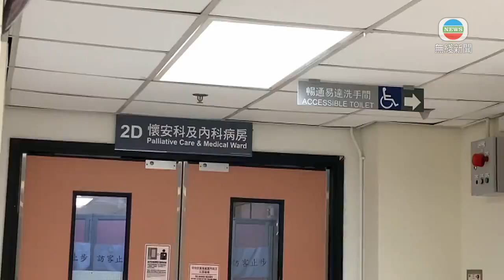據悉新增少於四十宗確診 許樹昌指政府研借調人手助採樣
消息指新增少於四十宗新冠肺炎確診。政府專家顧問許樹昌指，政府參考了內地做法，正考慮為密切接觸者的密切接觸者做檢測，同時研究借調入境處、海關等人手協助採樣。

政務司司長張建宗上月底率領官員與專家，到深圳跟國家衞健委會面。有份出席的政府專家顧問許樹昌表示，與內地專家交流後，認為內地防疫十分嚴謹，即使社區出現一至兩宗個案都會視為「戰時狀態」。

他指，政府近期要求一幢大廈內如有兩單位居民確診，全幢大廈須作強制檢測，亦是參考內地模式，正考慮為密切接觸者的密切接觸者進行病毒檢測。

中大呼吸系統科講座教授許樹昌稱︰「你不需要將他們隔離檢疫，至少14日內進行到兩次採樣。不是單靠衞生署，可能就是要借調其他部門，舉例如入境處、海關，現在機場都不是很忙。他們會否有人手可借出來上一些課程，教他們做採樣。」

許樹昌強調現時政府目標是「清零」，相信社交距離措施會再維持一段時間。

聯合醫院出現大規模院內傳播，醫管局透露正探討為公立醫院全體醫護進行定期檢測，當中照顧長者的醫護將優先，最快未來一兩個星期內落實。

醫管局行政總裁高拔陞說︰「譬如今次懷安科病房(病人)抵抗力較差、影響都會較大，那些同事可能做檢測會是第一步最快做。始終公立醫院服務量大、運作都複雜，我想要些時間研究，不能一刀切或去處理。」

至於亞博館旁的臨時醫院，醫管局指興建進度理想，預計本月較後時間完工，估計下個月內可以啟用。